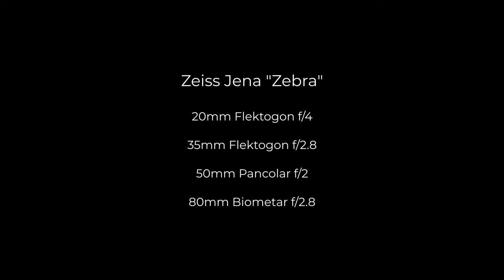Zeiss Jena "Zebra" Vintage Lens Test | 20mm, 35mm, 50mm, 80mm | 2022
Zeiss Jena Zebra Lens Test

Flektogon 20mm f4
Flektogon 35mm f2.8
Pancolar 50mm f2
Biometar 80mm f2.8

Shot on the Varicam 35 at UHD 12bit 444.